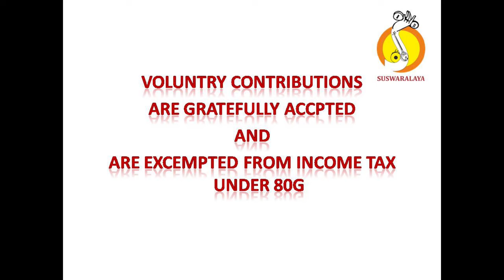6 MARULU MAADI MADHYAMAVATHI ADI PURANDARA DASARU